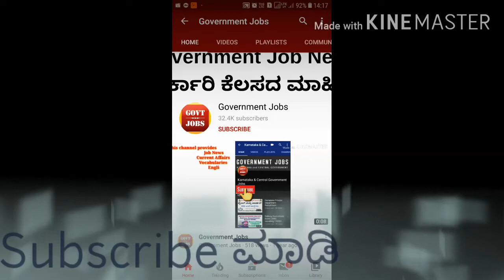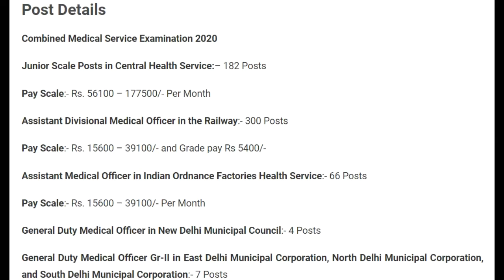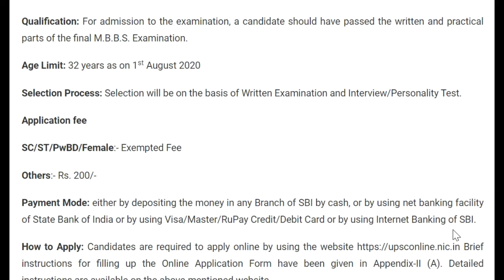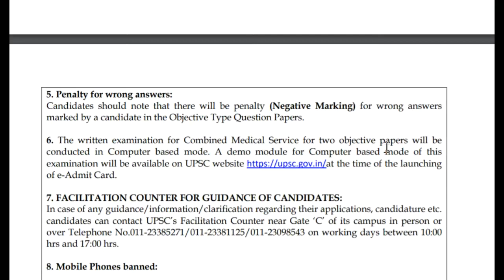Government jobs karnataka | government job karnataka 2020